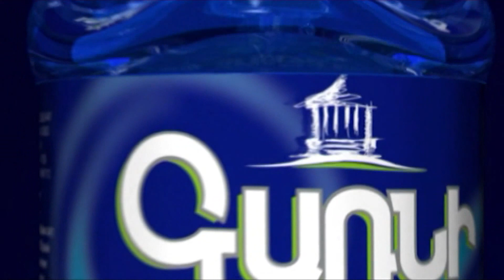Դու լավ չես տեսնում, դու էլ փողոցային զրույց ես վարում․ Սուքիասյան-լրագրող